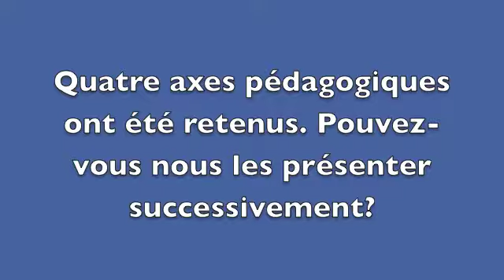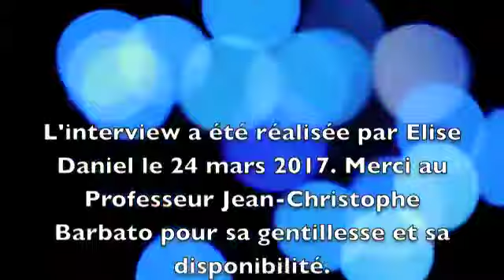Les axes pédagogiques de la Chaire Droit et politique de la culture: ITWJC Barbato / Part. 2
Le Professeur Jean-Christophe Barbato nous présente dans cette vidéo les différents axes pédagogiques de la Chaire Jean Monnet sur le droit et la politique de la culture européenne.